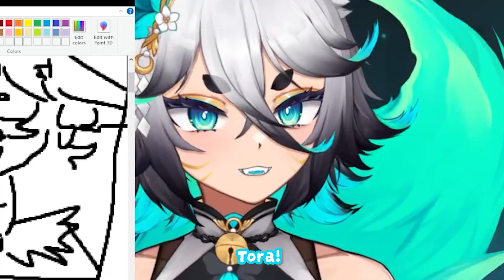Pintus Wankus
Ending: Getsix - Chasing the Dragon